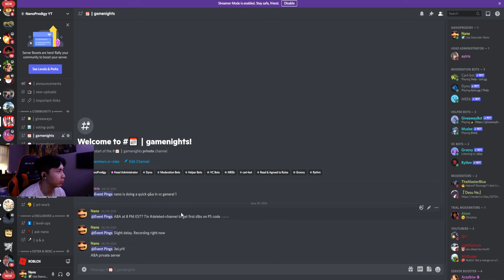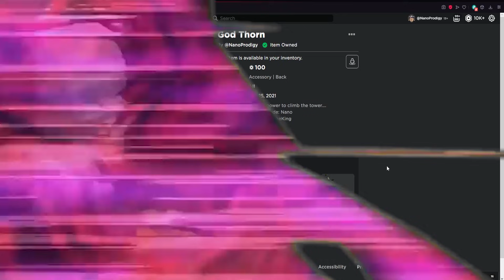[ABA] Gray Fullbuster Just Spam Abilities